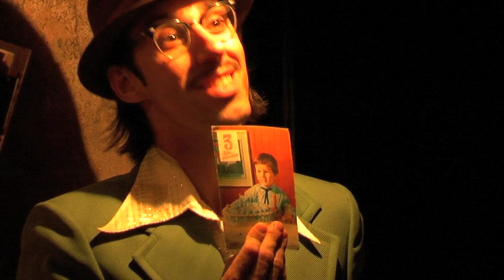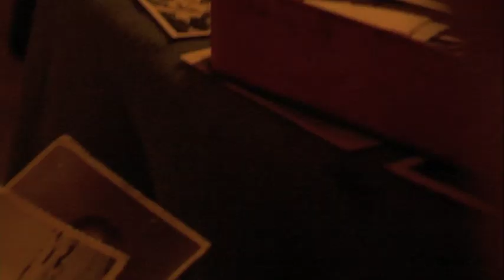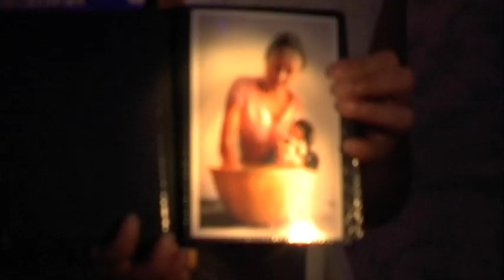A Vós (Promo Espectáculo)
(Video promocional da peça, filmada no FIAR-Palmela)

Sinopse

A casa, as histórias, os anos, as pessoas, a família, as raízes, a transformação do movimento no corpo.

Quando o corpo envelhece, abandonam-nos histórias. Umas ficam guardadas para sempre, naqueles lugares obscuros do nosso corpo, outras transformam-se em realidades que parecem ser contos ficcionais. La vida no es la que uno vivió, sino la que uno recuerda y cómo la recuerda para contarla, disse Gabriel García Márquez.

A candura da carne aos olhos da idade. O movimento com o passo do tempo. A juventude reflectida nos olhos que vêem a linha de descendência de si próprio. O ensino do mundo actual a alguém que não continuou a sua transformação. A solidão, o compromisso, a raiz de onde a pessoa cresce. A transmissão e a passagem de testemunho.

"A Vós" é um espectáculo entre gerações. É uma ponte, entre quem está prestes a desaparecer e quem vê a sua vida ganhar um passado e um futuro. Uma aprendizagem do valor das origens, do amor perante aquilo que nos criou e continua a criar o nosso aparecimento.

Criação: Ainhoa Vidal
Co-criação e Interpretação: Luis Godinho, Mafalda Saloio, Susana Gaspar, Tiago Barbosa, Valentina Parravicini e cinco idosos do Bairro da Mouraria
Assistência Artística: Pedro Salvador
Banda Sonora: antóniopedro
Desenho de Luz: João Cachulo
Registro em Vídeo: ?lex
Gestão de Projecto: PI - Produções Independentes
Produção Executiva: Catarina Ramalho
Criação em residência: Festival FIAR XI - 2010
Co-produção: FIAR, Centro de Artes de Rua
Projecto Financiado pelo Ministério da Cultura/Direcção-Geral das Artes